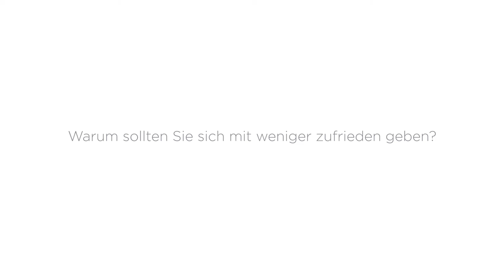Teneo Johannes King